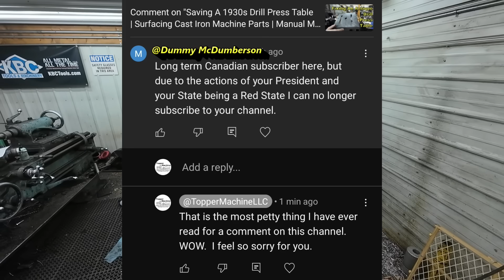Drill Press Table Repair Follow-Up | Dumbest YouTube Comment Ever | Pin Jaw Update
Just the follow-up to the drill press table video from Saturday, and one of the worst comments I have ever gotten on YouTube.

Also, some Pin Jaws are back in stock, with more coming by March 1st.  Get your orders in now before they are all gone and you have to wait until the next batch.

🛍️ For Official Topper Machine LLC merchandise, check out the Teespring shop.

✅ About Topper Machine LLC.

Welcome to Topper Machine LLC! I’m Josh Topper, owner of Topper Machine LLC, a Spooner, WI manual machining, welding, and fabricating shop. I Specialize in repairs and custom one-off jobs, and I work on larger parts requiring precision and careful setup. This channel combines professional craftsmanship with personal projects, like restoring my steam traction engine and dragline crane and running my homemade sawmill.

With years of industry experience—from high school machining to leading OEM production—I bring expertise to every project. You're in the right place if you love skilled craftsmanship.

🔎 Related Phrases: Drill Press Restoration, Topper Machine, Milling Machine, precision machining, Stupid YouTube Comments, Dumb People, Pin Jaws, Milling Vise Jaws, CNC, Machine Shop, Manual machinist, Antique Machine Restoration, Antique restoration, antique machinery, vintage machinery, drill press, mill setup, fly cutting, fly cutter, surfacing, cnc, machine shop, manual machining, machinist, restoration, repair, industrial repair, maintenance